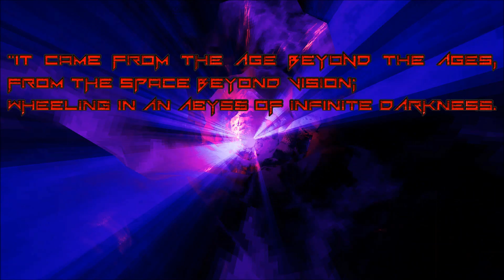30min Gaming - Amid Evil - No Commentary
A fun and crazy shooter!

Game: Amid Evil
Year:

- I do not hold the rights to any game or music, unless otherwise stated